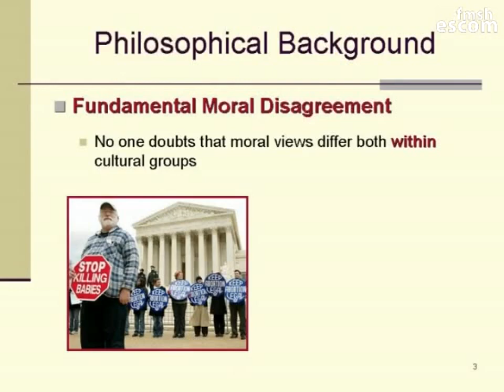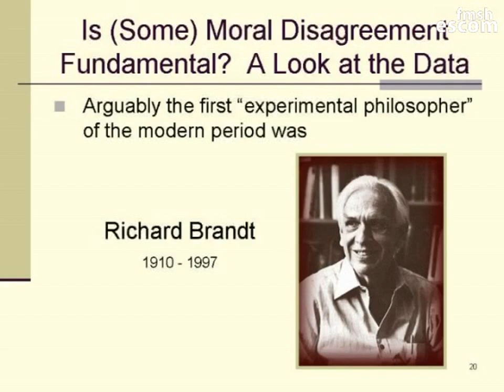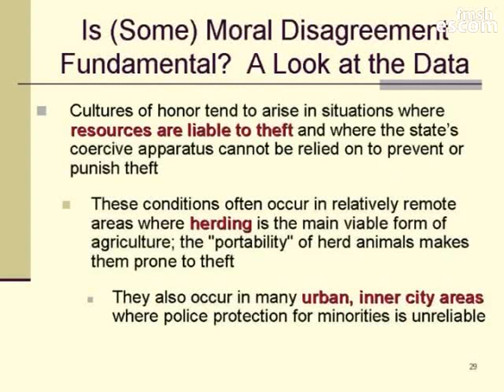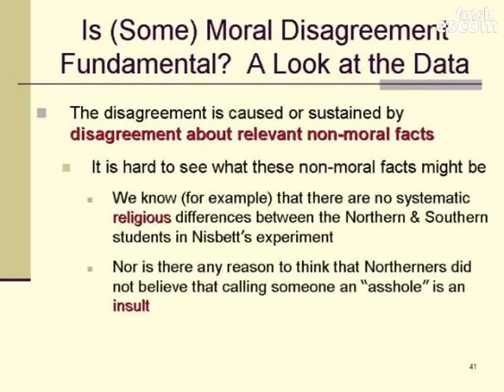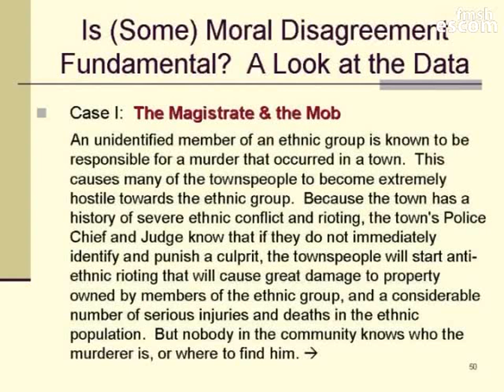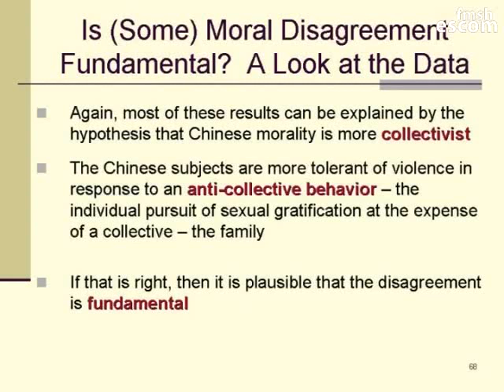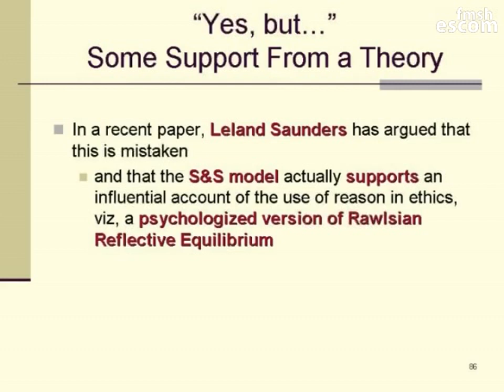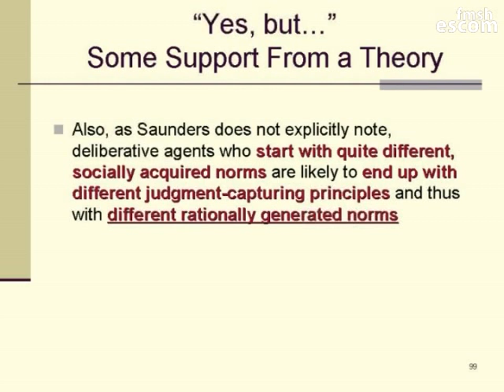The Persistence of Moral Disagreement | Stephen Stich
Moral Theory Meets Cognitive Science | Lecture 2-The Persistence of Moral Disagreement | Stephen Stich

Moral disagreement is widespread. But would that disagreement persist even under hypothetical idealized conditions in which all parties to a moral debate are rational, impartial and fully informed about the relevant non-moral facts? The answer is important for many moral theories. On some versions of theories in the “ideal observer” tradition, a positive answer entails either moral relativism or moral skepticism, and many contemporary moral realists hold that a negative answer would show that moral realism is false. A number of recent empirical studies of moral judgments in different cultural groups suggest that moral disagreement would indeed persist under idealized circumstances, though much turns on exactly how the idealized circumstances are characterized. The persistence of moral disagreement is also suggested by an empirically motivated account of the psychological mechanisms underlying the acquisition and implementation of moral norms, and by theoretical work on how those mechanisms might have evolved. The model proposed for the psychology of norms leaves abundant room for reasoning in moral deliberation, but does not support the idea that rational deliberation will lead to convergence.